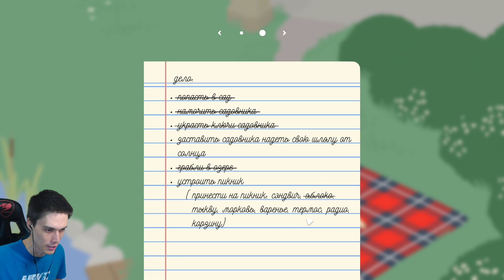КАК ДОСТАТЬ СОСЕДА, КОГДА ТЫ ГУСЬ ! - Untitled Goose Game